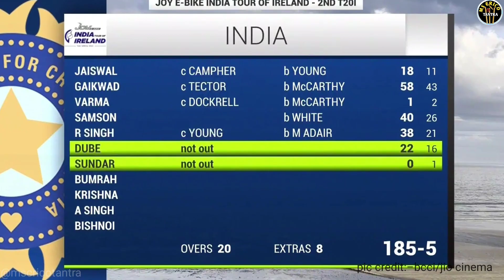Rinku Singh The Finisher || Ind vs Ire 2nd T20i || Highlights || Jasprit Bumrah || Ruturaj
2023
india vs ireland 2nd t20 highlights
2022
2023 full match
india vs ireland 2nd t20 match
india vs ireland 2nd t20 prediction
india vs ireland t20 highlights
india vs ireland live
2023
india vs ireland dream11
prediction
2023
india vs ireland t20 live
india vs ireland live match today
india vs ireland live match
india vs ireland t20 live match
today
india vs ireland highlights
ind vs ire 2nd t20 2023
ind vs ire 2nd t20 2023 live
ind vs ire 2nd t20 2023 scorecard
ind vs ire 2nd t20 2023 live score
ind vs ire 2nd t20 highlights 2023
ind vs ire 2nd t20 highlights 2022
ind vs ire 2nd t20 highlights jiocinema
ind vs ireland 2nd t20 highlights
india vs ireland 2nd t20 highlights 2023
india vs ireland 2nd t20 highlights 2022
india vs ireland 2nd t20 highlights 2023 full match
india vs ireland 2nd t20 highlights 2023 rinku singh
india vs ireland 2nd t20 highlights 2018
india vs ireland 2nd t20 highlights 2023 hotstar
highlights india vs ireland 2nd t20
highlights of today's cricket
match india vs ireland 2nd t20
ireland vs india 2nd t20 highlights
ireland vs india 2nd t20 highlights 2023
ireland vs india 2nd t20 live
ireland vs india 2nd t20 2023
ireland vs india 2nd t20 live streaming
ireland vs india 2nd t20 pitch report
ireland vs india 2nd t20 live match
ireland vs india 2nd t20 match
ireland vs india 2nd t20 2023 live
ireland vs india 2nd t20 live commentary
Rinku sing the finisher
Ms Crico Tantra

दोस्तों स्वागत है आपके और हमारे youtube चैनल Ms Crico Tantra में, इस चैनल पर आपको latest खेल से जुड़ी जानकारी देखने को मिलती रहेगी, स्पेशली क्रिकेट की  वीडियो , इसलिए please अपने भाई को सपोर्ट करें, निचे दिए गए लिंक पर क्लीक कर इस चैनल को subscribe करें, बेल आइकन को दबाएं, और वीडियो को लाईक कर कॉमेंट बॉक्स में अपनी प्रतिक्रिया देते रहें, अपना मार्गदर्शन देते रहें,क्यों की दोस्तों आपके सपोर्ट के बिना मैं कुछ भी नहीं हूं, बहुत बहुत धन्यवाद शुक्रिया वीडियो को देखने के लिए, जय हिन्द 🇮🇳🇮🇳🇮🇳

Credit image by: Bcci, icc &news and jio cinema

Alert- The purpose of this channel is to reach all the
news that has come in the newspaper, internet, or
social media. This channel does not claim to be true
or false. We just want all those news to reach you
through a short video. So that you are updated with

Nete:ALL THE IMAGES/PICTURES SHOWN IN
AND NOT ME.. IAM NOT THE OWNER OF ANY